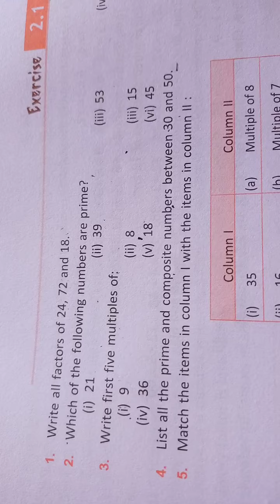CLASS - 6 @ DATE 01.08.2020(3)